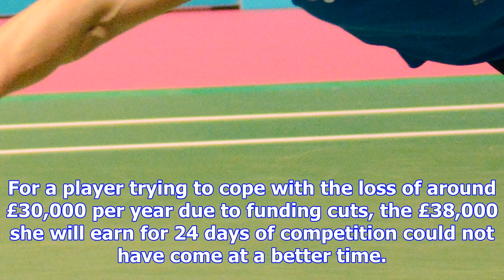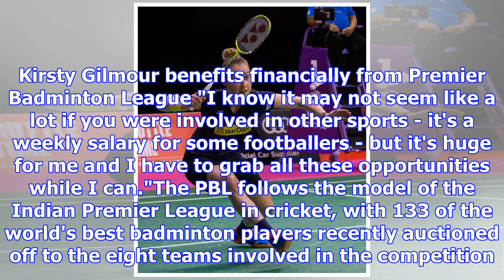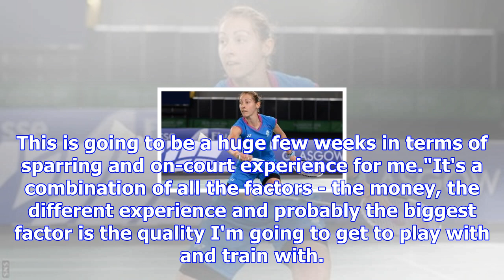Kirsty gilmour: scot relishing opportunity at india's premier badminton league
Kirsty Gilmour won the women's singles at the Scottish Open Grand Prix last monthScotland's Kirsty G...